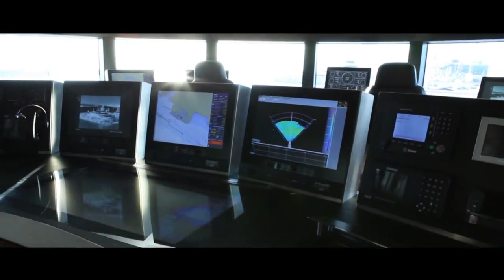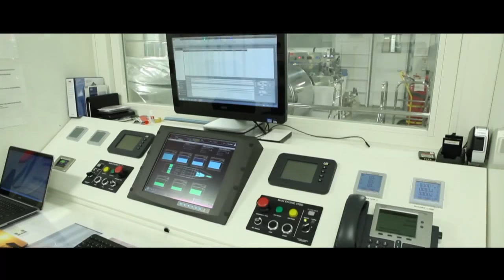80-meter CRN Yachts MY Chopi Chopi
According to Boat International: "At 80 metres, Chopi Chopi is by far the biggest yacht the CRN shipyard has built, and she did not come easily. In the golden pre-recession age of yachting, the Italian yard experienced significant growth, signing contracts for several yachts above 70 metres. Zuccon International Project, the long-time design partner of CRN’s parent company Ferretti Group, was chosen to develop a series of superyacht concepts to attract the attention of the yard’s international clientele: among them was the project that would become Chopi Chopi."
The Yacht Channel The Yacht Channel is presented by Paul Madden who is a former shipyard representative for Blohm+Voss, CRN and other yacht builders.